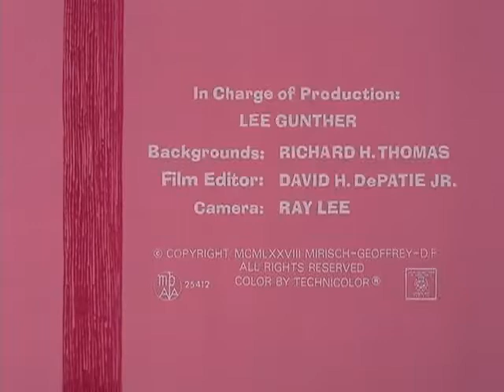The Pink Panther Show Episode 121 - Spark Plug Pink